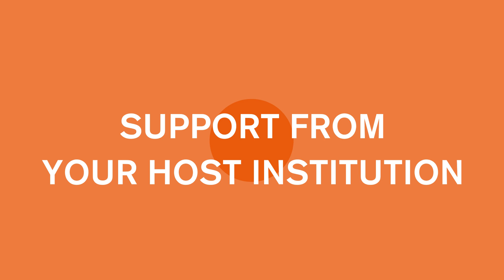How to communicate on your ERC science project?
In this video, Tony Lockett, Head of Communication ERC, is discussing the importance of science communication for researchers, particularly those who have received ERC grants. He emphasizes the need for researchers to engage in effective communication to raise awareness about their work, connect with diverse audiences, and promote science literacy. he also highlights the ERC's support and collaboration opportunities for researchers to enhance the impact of their research through communication.

0:00 INTRO
0:54 ACKNOWLEDGEMENT OF FUNDING
2:00 WHERE TO START
3:15 HOW TO COMMUNICATE
5:32 SUPPORT FROM YOUR HOST INSTITUTION
6:00 INFORM THE ERC
6:19 WRAPPING UP